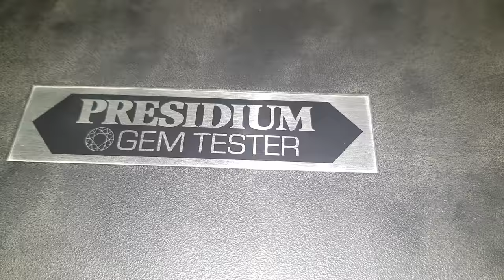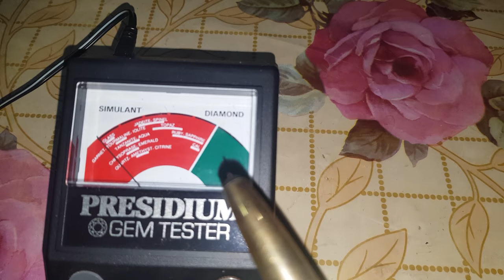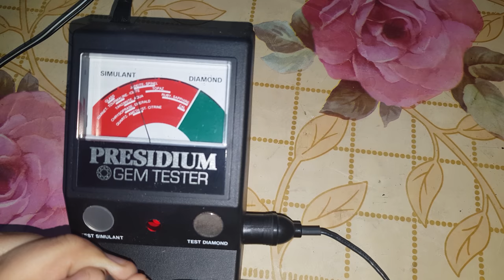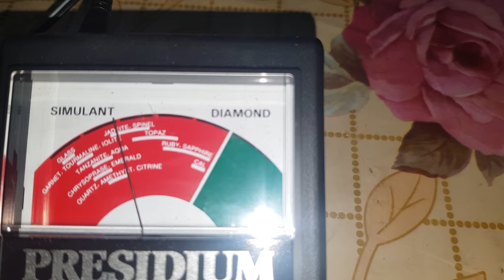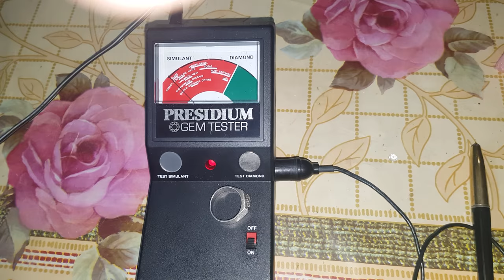presidium Gem tester ALL Gemstones Diamond zarcone review (PGT)introduced by rana shabab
Helo my name is Rana Shabab
HELLO!
I am here on youtube to spread awareness of great quality gemstone.
Any one who wants awarness on any kind of stone, "Real"Gemstone or any thing related i am here i am also a seller of these real gemsstone stones

The Presidium Gem Tester can test and identify various gemstones. Please read the important notice at the beginnning of the video.
presidium Gem tester
zarcone review
rana shabab